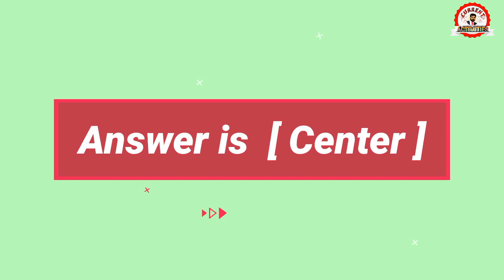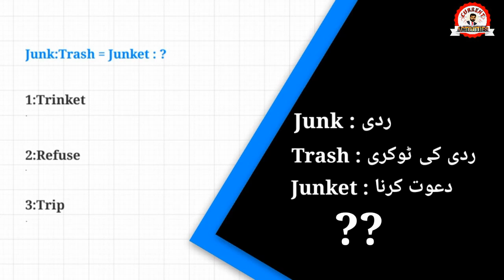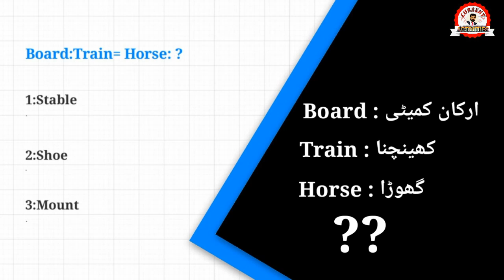Analogies: [ANALOGIES SYNONYMS ANTONYMS] Vocabulary Prepration of ppsc pms css nts.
analogies asked in ppsc, fpsc, css and pms.
prepration of PPSC ,PMS ,CSS and FPSC.
New words meanings ,synonyms and antonyms asked in pms css fpsc and ppsc
How to prepare PPSC
How to prepare PMS
How to prepare CSS
How to prepare NTS
How to prepare FPSC.
Analogies is the basic and easy part in competitions exams .
here some new and repetative analogies.